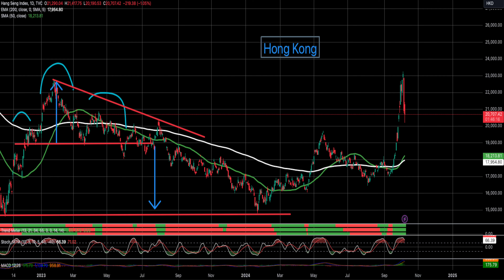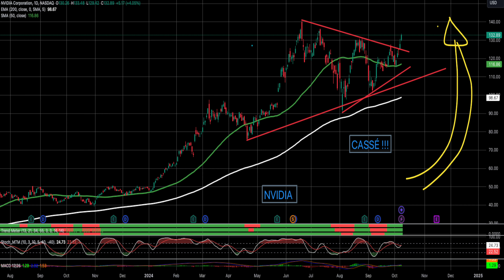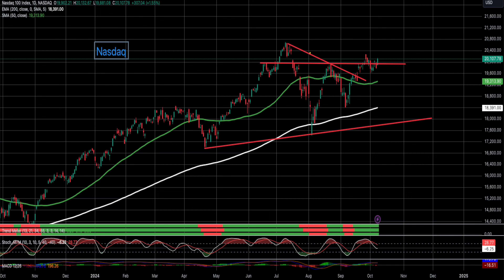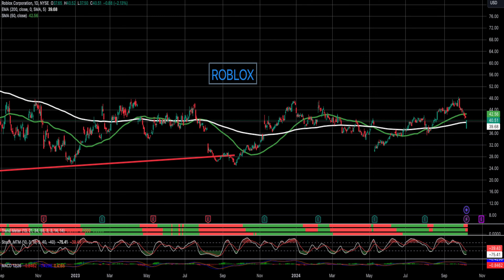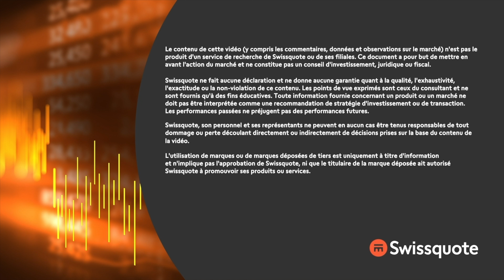La bourse c’est comme des parts de gâteau : chacun la sienne | Morningbull | Swissquote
« L'Europe se concentre sur la Chine et les USA se concentrent sur le pétrole qui baisse et les Israéliens qui n'ont plus assez d'avions pour bombarder les raffineries pétrolières iraniennes (oui, c'est du second degré). » - Thomas Veillet

0:00 Intro
1:17 Simplifaction
2:42 Déception
3:04 L'autre part du gâteau
4:37 ACHETER LA CROISSANCE
6:00 Bipolaire
7:00 Et si et si
7:50 Si on reparlait des chiffres
8:53 Le retour de la dette
10:06 Double shift
11:59 Une pointe d'ironie
12:20 Priorité aux élections
12:52 Les news en bref